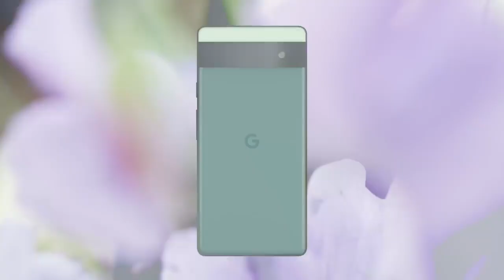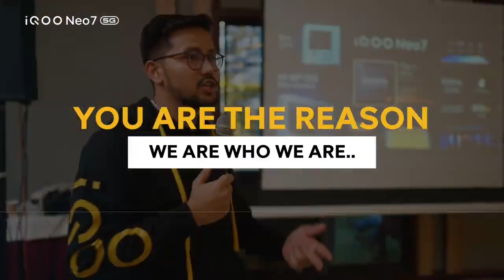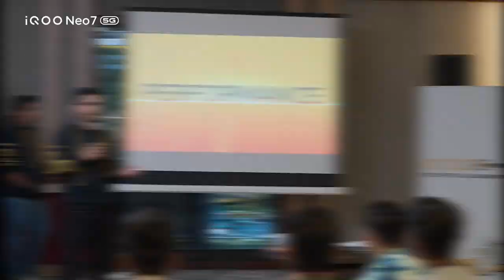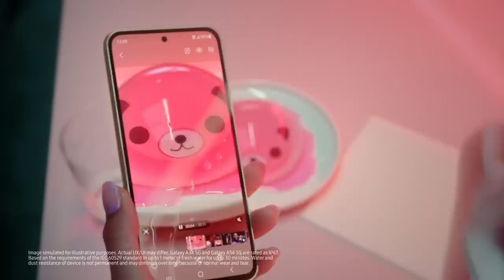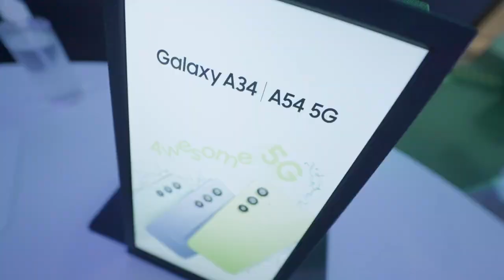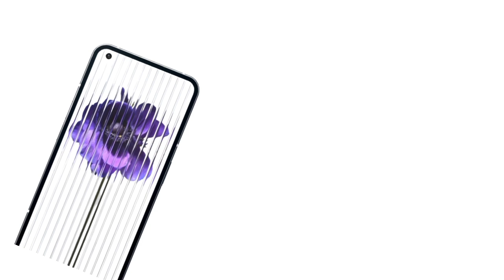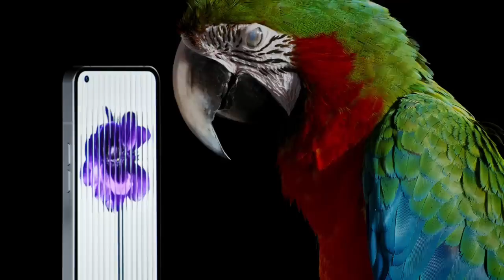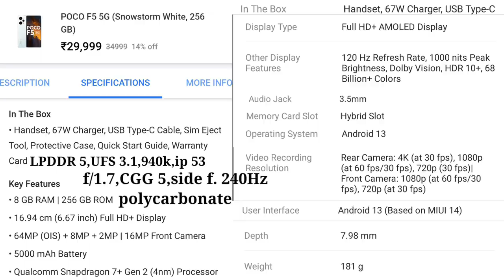2023 | Top 5 Best Smartphone Under 30k In India | Best Phone Under 30000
June 2023 | Top 5 Best Smartphone Under 30k In India | Best Phone Under 30000

Hi guys is video me maine 5 sabse best smartphone ko bataya jise is month aap kharid sakte 30k ke under me jisme camera performance display wagerah ekdam tagra level ka milega

1. best phone under 30000
2. best smartphone under 30000
3. best mobile under 30000
4. best phone under 30k
5. best phone under 30000 in 2023
6. best gaming phone under 30000
7. best camera phone under 30000
8. best phones under 30000
9. smartphone under 30000